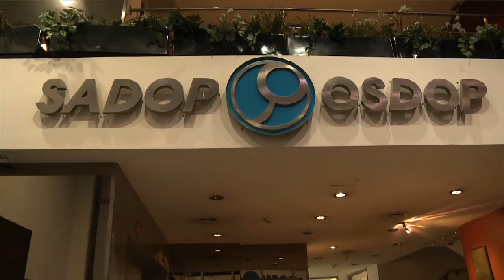Economistas inauguraron El Foro del Pensamiento Económico para el Proyecto Nacional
Un grupo de economistas inauguraron hoy las sesiones del Foro del Pensamiento Económico

para el Proyecto Nacional, destinado participar en el debate y construcción de una estrategia económica a futuro alineada "con el proyecto nacional".

"Entendemos que la economía es política; lejos de asustarnos, el conflicto nos motiva", expresó la economista Fernanda Vallejos, una de las referentes del espacio. Junto a su par, Andrés Asiain, ambos encabezaron hoy la reunión inaugural realizada en el Sindicato de Docentes Privados (SADOP).

El grupo se propone debatir temas como política productivas, lucha distributiva y frente externo, a fin de presentar "un programa" entre fin de este año y comienzos del próximo.

Los fondos buitre y la Ley de abastecimiento son otros de los aspectos que integran el temario del foro.

"Hay un sector que está dispuesto a entregar cualquier cosa con tal de volver a los mercados", afirmó Asiain durante el encuentro.